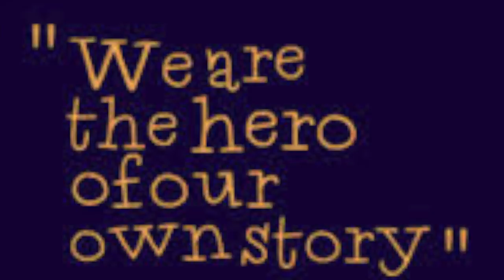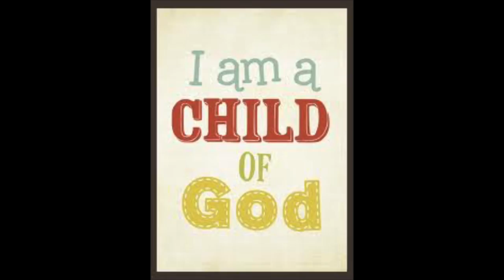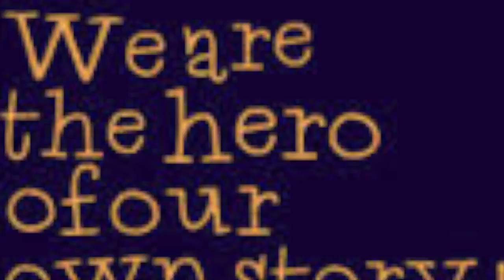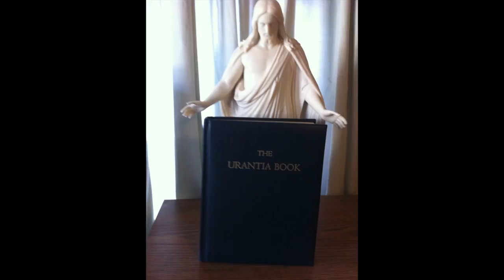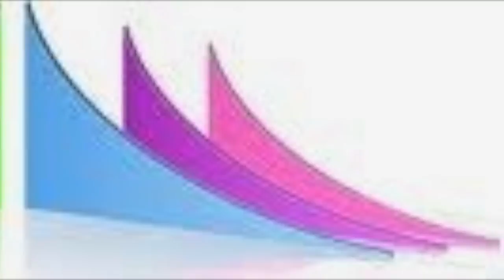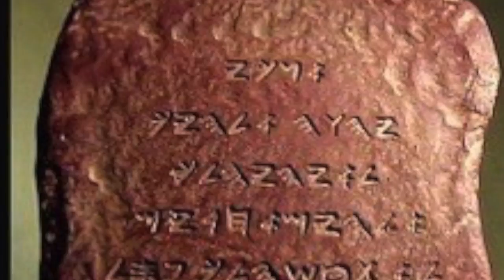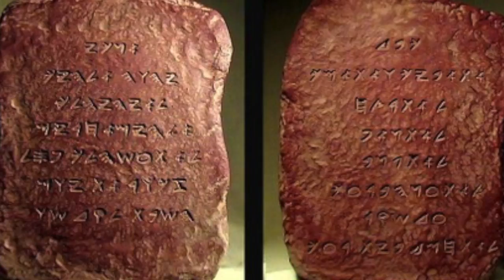Melchizedek - A Hero on Earth/Urantia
This video is about Melchizedek, a Hero on Urantia ( our World)
He is the second greatest Hero who lived on our earth.   He is one of the Descending Sons in the Universe.  His name is Machiventa and he is of the order of Melchizedek’s in the Universe. There are 10,000 Melchizedek’s in the Universe where they serve as teachers in the Melchizedek Universities we mortals will attend after our death on the evolutionary worlds. They also serve on emergency missions. 3000 years ago Machiventa Melchizedek was serving in a quorum of twelve Melchizedeks who were on the earth overseeing the status of our earth and being able to report back to the Universe headquarters. Machiventa volunteered to personalize as a mortal on the earth when the effects of the Lucifer rebellion and the Adamic default threatened to extinguish the light of truth on the earth.

In his 94 years, from his tented school and church, he mentored Abraham and trained missionaries to go to all the known settlements on earth to teach of the one God and how we could return to God through FAITH, and not sacrifices.

Because Melchizedek trained missionaries to go to all the settlements of people on earth,  the major religions in the world have some of the truths of the teachings of Melchizedek. When Jesus served his 2 year mission as a tutor for Ganid, he helped Ganid to select manuscripts from the Alexandria Library that would show the truths from Melchizedek that each of the major religions of that day had in their teachings. That manuscript can be read in the Urantia Revelation.

By doing this teaching service, Melchizedek heroically prepared the Hebrews to be able to receive, to some degree, the bestowal of our Universe Sovereign on this planet that the light of truth could grow in the hearts of men and women everywhere.

Credits:
I have a short video in the beginning introducing the setting of the time of Melchizedek.  Then I present paper 93 of the Urantia Revelation as read by a professional reader, telling the life experience of this wonderful son of God who came on earth to prepare a people to receive the Creator Son of God when he came on our earth for the bestowal experience God wanted him to experience.
The reading is from THE URANTIA BOOK- the 5th epochal revelation to this planet.
Images from Google-old Testament illustrations.
Art images: Lead Kindly Light by Simon Dewey
Divine Redeemer by Simon Dewey
Movie-Abraham- 1994
The blue and white concentric circles that Melchizedek wore as representing the Trinity was added by my son, Warren.
Some of the paintings I used for illustration:
Melchizedek ordaining Abraham- Gary Kapp
Christus- Thorvalden